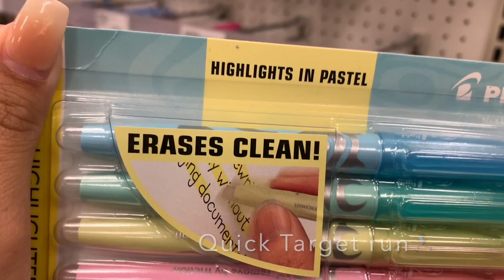Vlog2. I Think I'm Pregnant?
Hola Fresas,
welcome to my diary. Get ready with me in my car and lets talk. I am starting to feel more comfortable talking to the camera. Enjoy my second vlog.

-love Yajaira Santana (Niña Fresa)